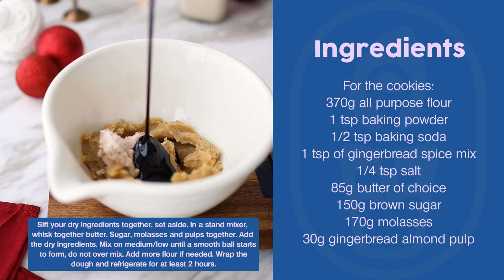Deliciously Festive: Gingerbread Almond Milk & Cookies Recipe | Holiday Baking 🎄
Milky Plant Gingerbread Almond Milk & Gingerbread Cookies

Ingredients:
For the milk
1/3 cup almonds
1 tsp molasses
1/4 tsp gingerbread spice mix

For the cookies:
370g all purpose flour
1 tsp baking powder
1/2 tsp baking soda
1 tsp of gingerbread spice mix
1/4 tsp salt
85g butter of choice
150g brown sugar
170g molasses
30g gingerbread almond pulp

Sift your dry ingredients together, set aside.In a stand mixer, whisk together butter. sugar, molasses and pulps together. Add the dry ingredients. Mix on medium/low until a smooth ball starts to form, do not over mix. Add more flour if needed. Wrap the dough and refrigerate for at least 2 hours.
Roll out dough onto parchment paper or a baking mat to 1/4” thick. Try to make the dough as even in thickness as possible. Refrigerate the dough for 1 hour.
Preheat oven to 180c. Cut out the cookies using a cookie cutter. Transfer to parchment-covered baking sheets. Bake for 12 -15 minutes. Remove from the oven and let fully cool before moving.